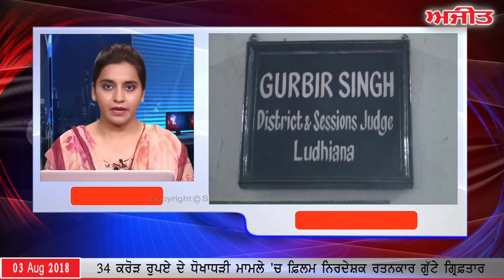Ajit News @ 10 pm, 3 August 2018 Ajit Web Tv